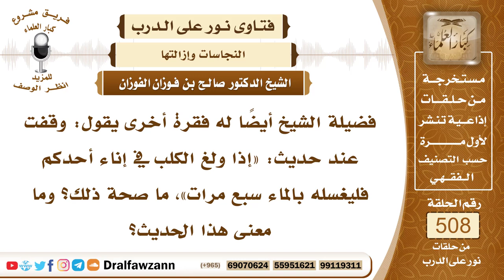7658- حكم حديث: (إذا ولغ الكلب في إناء أحدكم فليغسله سبعاً..) وما معناه؟ - الشيخ صالح الفوزان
"7658- فضيلة الشيخ أيضًا له فقرة أخرى يقول: وقفت عند حديث: «إذا ولغ الكلب في إناء أحدكم فليغسله بالماء سبع مرات»، ما صحة ذلك؟ وما معنى هذا الحديث؟
الجواب: الجواب: الحديث صحيح في صحيح البخاري وغيره، معناه واضح: أنه إذا ولغ الكلب في الماء الذي في الإناء، أو نحوه إما في الإناء، فإن لعابه يختلط بالماء وهو نجس، فالكلب نجس العين، ولعابه نجس، فيجب أن يراق هذا الماء الذي ولغ فيه الكلب إذا كان قليلًا أن يهراق ولا يستعمل، ويجب غسل الإناء بعده سبع مرات، إحداها أو أولاها، أو أخراها بالتراب، يجمع بين المطهرين الماء والتراب في إزالة هذه النجاسة، التي أصابت الإناء بسبب ولوغ الكلب فيه، ونزول ريقه فيه، وهذا يدل على أن نجاسة الكلب نجاسة مغلظة.
السيرة الذاتية:
للاشتراك في قناة الشيخ صالح الفوزان

14_ الشيخ محمد أمين الشنقيطي
يتيوب

15_سماحة المفتي عبد العزيز آل الشيخ
 يوتيوب

رئيس الفريق
لمشروع كبار العلماء